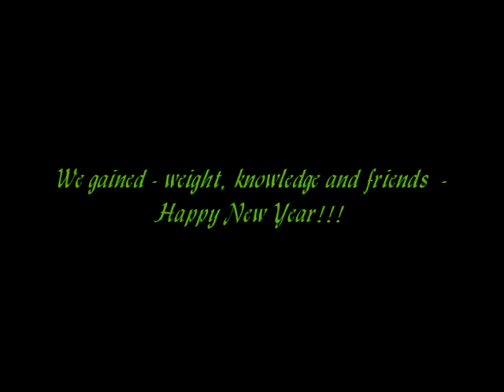new year's montage 12/30/09